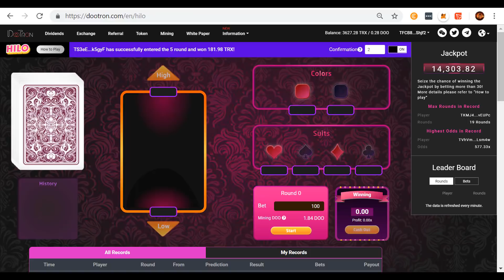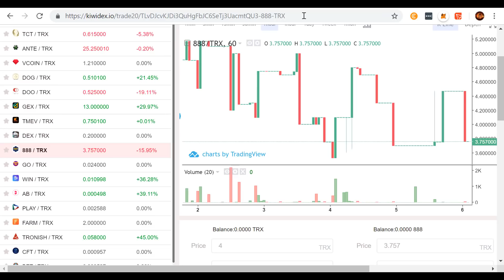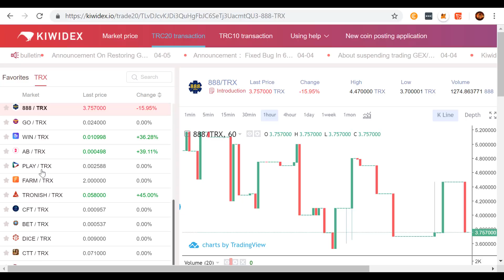Highest Individual Dividend Ever Paid in Tron TRX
PokerTron Paid Out 200% Dividend